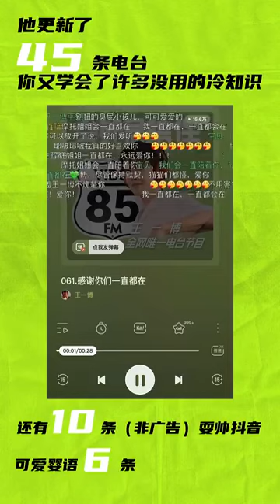轉發 2021年 你的 王一博 年度匯報